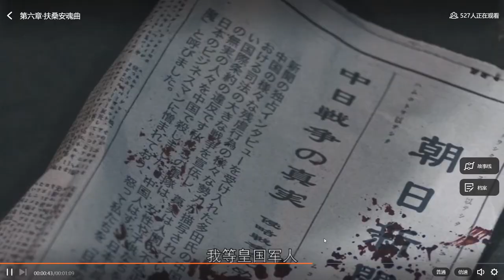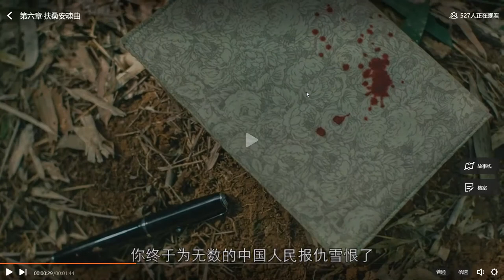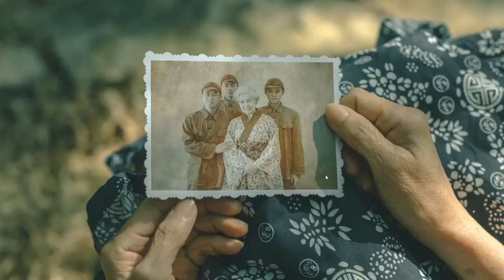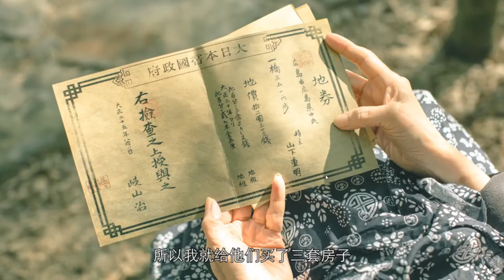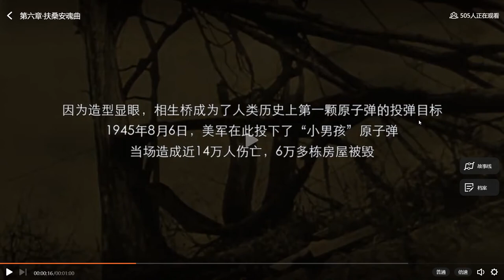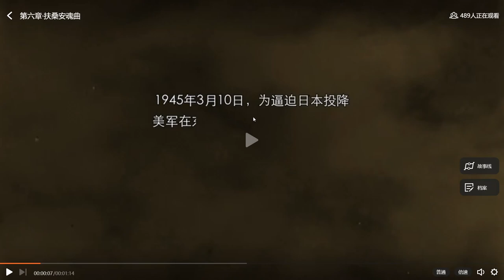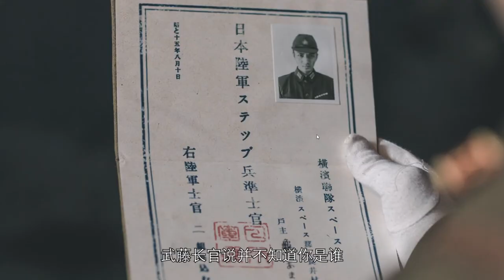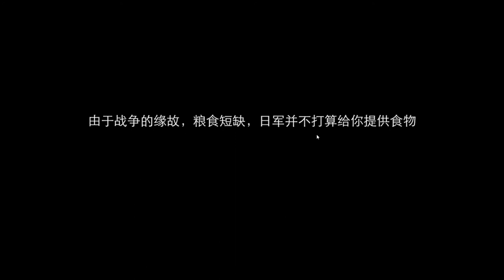The Invisible Guardian walkthrough, japan ending, English narrative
The Invisible Guardian walkthrough, Japan ending
some best seller games in steam are not translated to English.
some of them are from Chinese developers, they have one language option, Chinese.
"chinese parents", "The Invisible Guardian" - Chinese visual novel game
I'm planing to play them, orally translate then and record then, upload them on youtube.
I usually make video in Chinese and I have 400k followers in Chinese platform.
what I'm doing now definitely isn't something at my comfort zone.